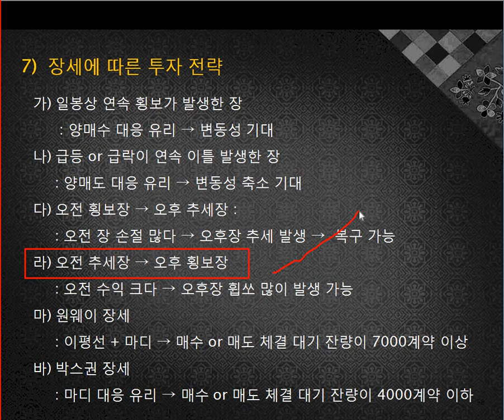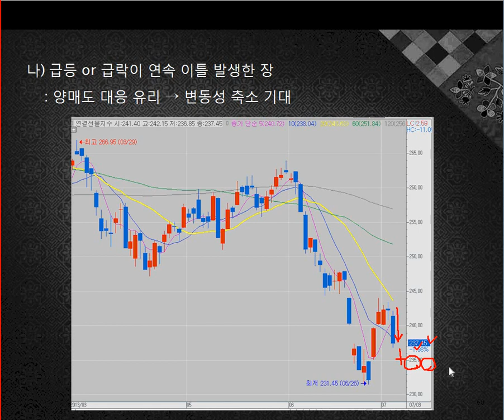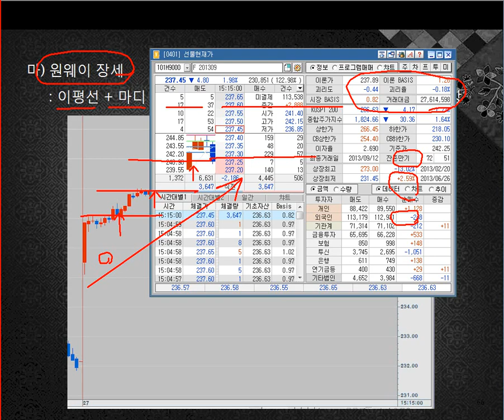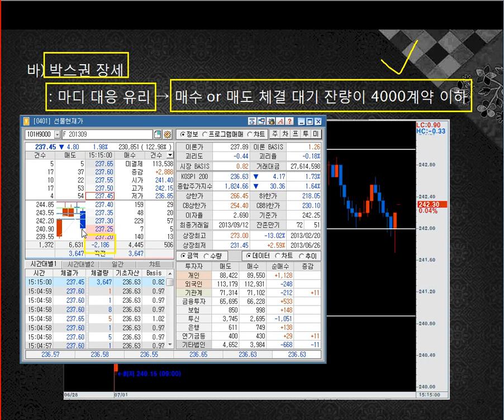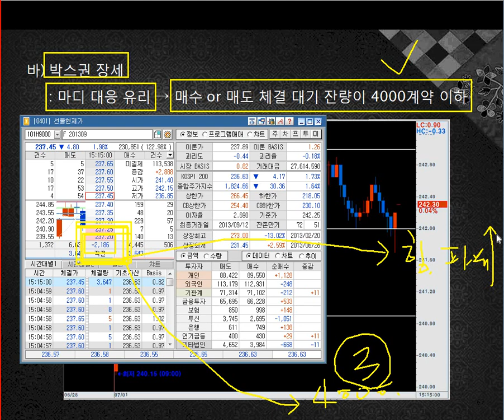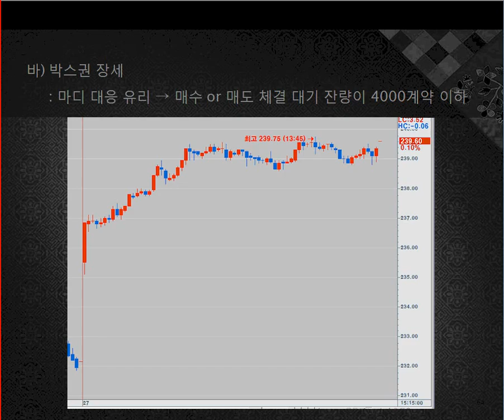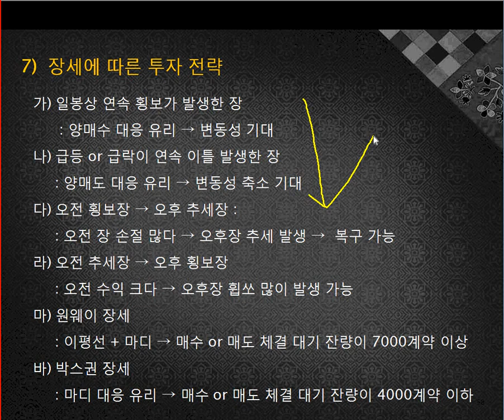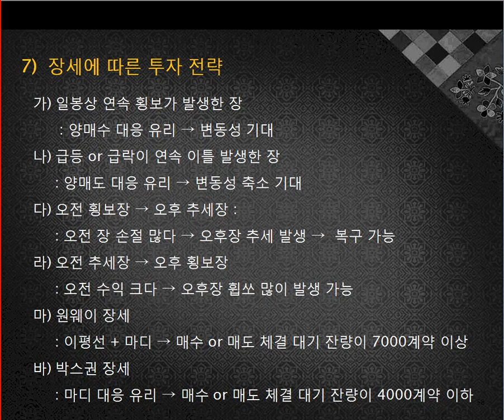【선물 교육】 해외선물 고수들의 필수 기법 "급등락 장세 대응강의"